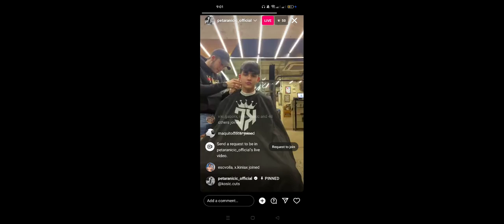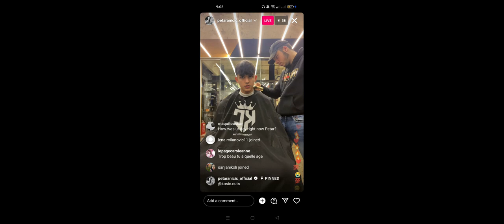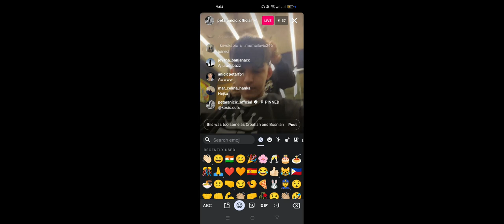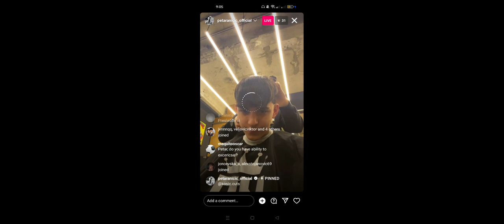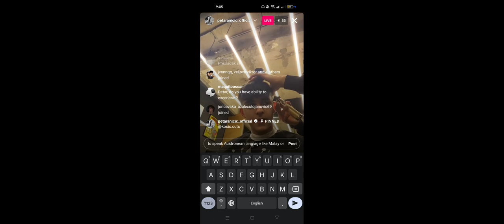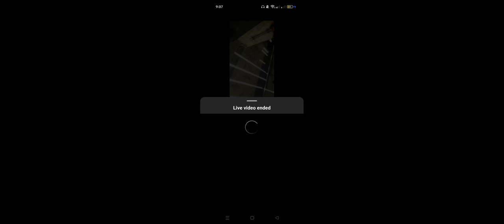Petar Anicic (Junior Eurovision 2020) Instagram Live (January 23 2023)